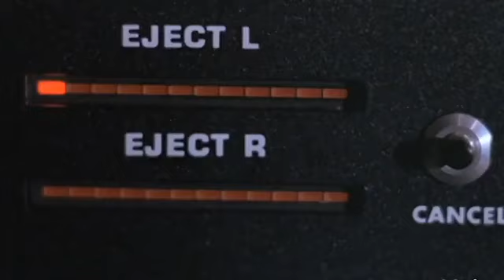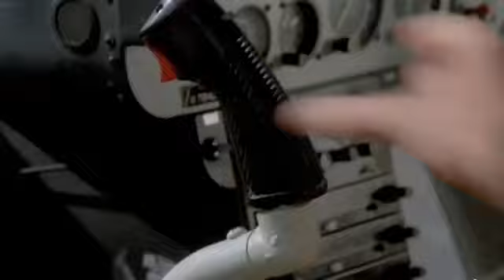"Rocketing Through the 80s: KITT - The Supersonic Jumping Wonder of Knight Rider!"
Get ready for a high-octane journey through time as we take you on a thrilling ride back to the iconic 80s television series, Knight Rider. In this adrenaline-pumping movie event, we've compiled the absolute best jump shots featuring the one and only KITT – the legendary car with a heart of steel and the ability to jump like a rocket.

Join us as we relive the heart-pounding moments when KITT soared through the air, defying gravity and leaving jaws dropped in its wake. From daring leaps over chasms to death-defying stunts that pushed the limits of automotive engineering, every jump is a pulse-pounding testament to the innovation and excitement that Knight Rider brought to screens around the world.

Feel the rush as KITT's turbo boost rockets it to new heights, deftly navigating obstacles and showing off its incredible aerial prowess. With state-of-the-art technology, meticulous cinematography, and a dose of nostalgia, we've captured these jumps like never before, allowing you to experience the thrill of KITT's incredible feats up close and personal.

Prepare to be immersed in a world of action, adventure, and pure 80s nostalgia. So buckle up, because this is more than just a movie – it's a turbo-charged tribute to the unforgettable jumps that made KITT and Knight Rider a true cultural phenomenon. Get ready to jump into the past and soar with KITT once again!"